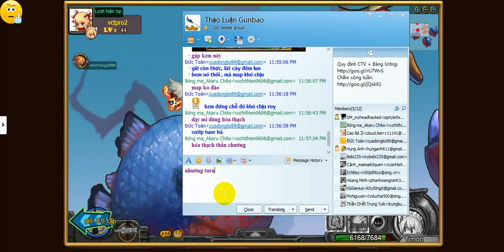Video hướng dẫn bắn timon B gunbao cho cua đồng